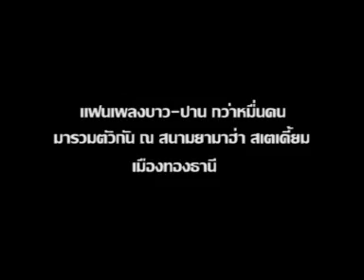VCD CONCERT BAO PARN BIG MATCH DISC 1